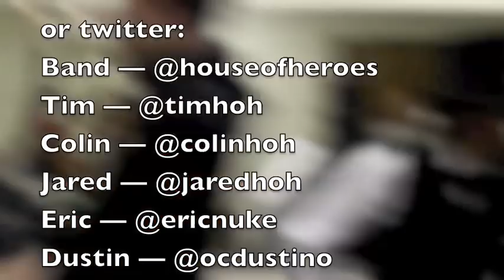House of Heroes Christmas Pageant Tour Vlog 4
The new House of Heroes video blog, now in stunning IMAX 3D (not really, but wasn't Avatar cool?). Just like all the weight you promised yourself you'd lose this year, HoH isn't going anywhere! In this action-packed episode, the guys make music, make friends, and make it worth your while to watch.